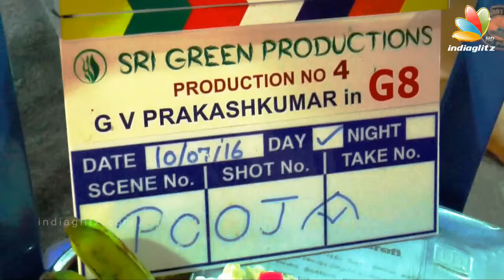I'm launching another new director : GV Prakash Speech | Movie Launch Pooja | Ramki,Prasanna,Shaam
GV Prakash is on a roll! With 7 films in just two years, the music director-actor's 8th venture is with Sri Green Productions and he mentioned in his speech how proud he is to provide a launchpad for yet another new director. Stars like Ramki, Prasanna, Shaam, Nirosha and many others were present at the launch pooja for 'G8' .